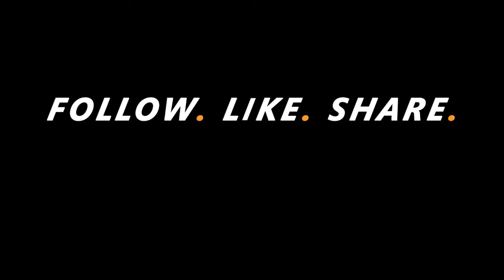Surendra Kancharla - Tandem Skydive at Skydive Indianapolis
Surendra Kancharla's Tandem Skydive at Skydive Indianapolis!

--- Intro ---

--- Pre Jump ---

--- Freefall Music ---